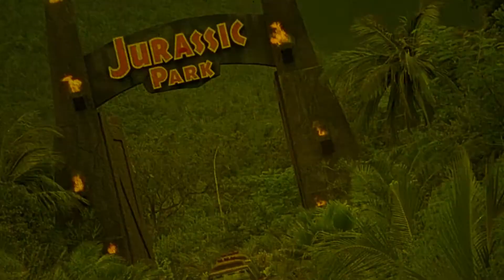The Suicide Squad | 2021 | Movie Review | James Gunn | Spoiler free | DCEU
Supervillains Harley Quinn, Bloodsport, Peacemaker and a collection of nutty cons at Belle Reve prison join the super-secret, super-shady Task Force X as they are dropped off at the remote, enemy-infused island of Corto Maltese.

or

Movie Review for The Suicide Squad